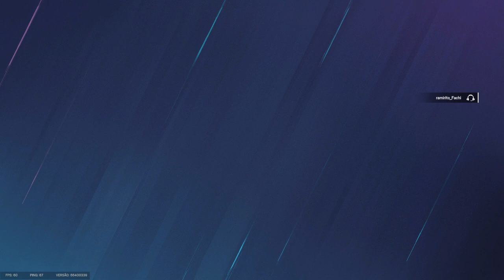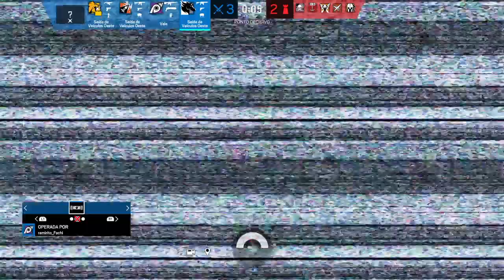Tom Clancy's Rainbow Six® Siege_20240127183511